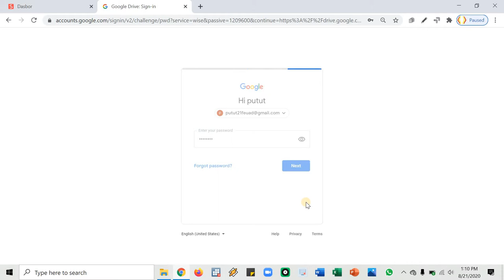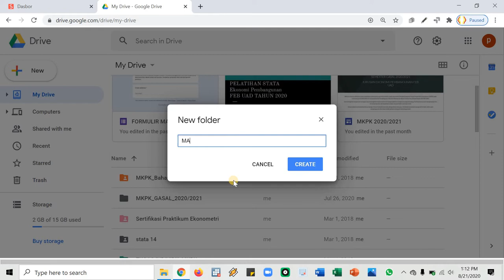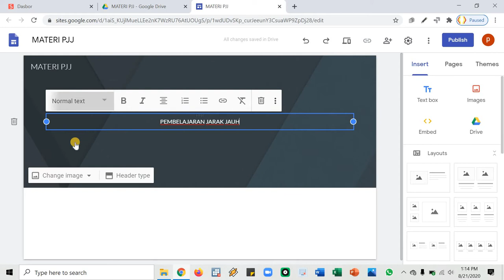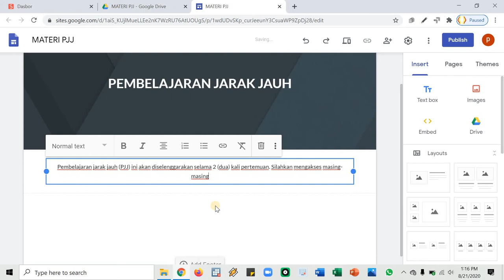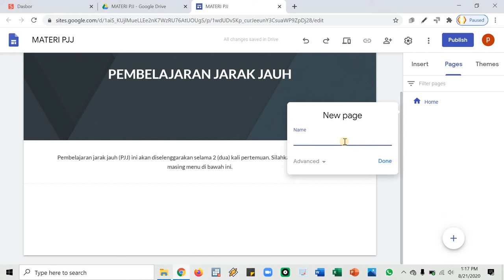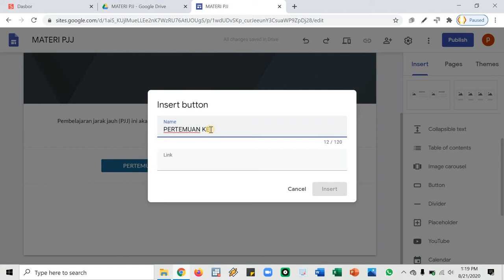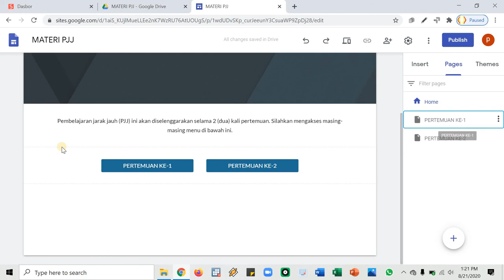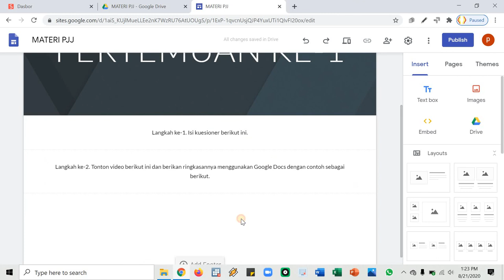Video PJJ 03